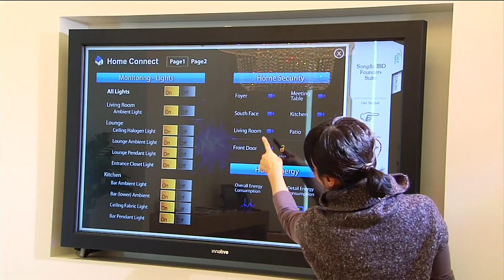Songdo, the Future City: MEGAPROJECTS (Part 2)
The world's most futuristic city is Songdo, South Korea. Within the larger city of Incheon, Songdo is a $40 billion project that embraces the 21st century design concepts of Aerotropolis and Ubiquitous city.